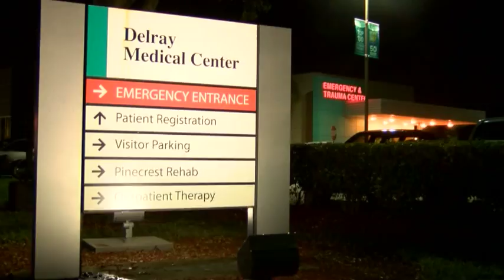I should have died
Local man beats all the odds as one trauma doctor saves his life,